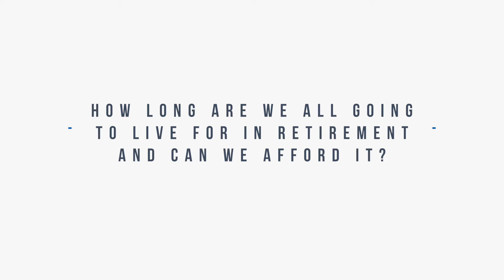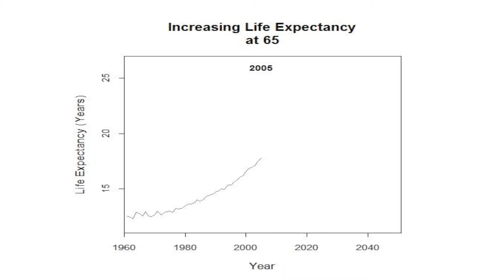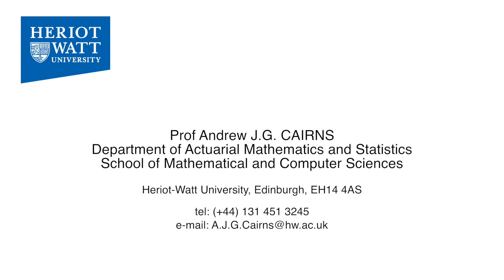Modelling, Measurement & Management of Longevity Risk (Professor Andrew Cairns)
Professor Andrew Cairns is Director of the Actuarial Research Centre (ARC). He is co-inventor of the CBD stochastic mortality models and author of the LifeMetrics open source R code for fitting stochastic mortality models that can be used for modelling, measurement and management of longevity risk.